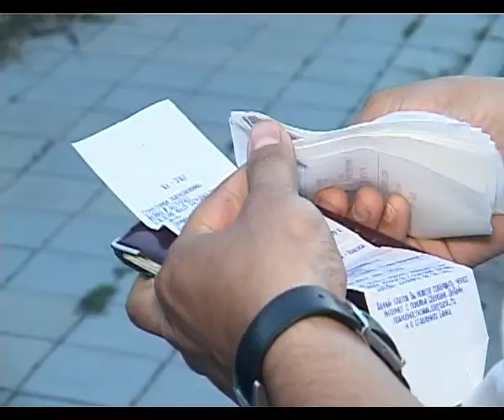В администрации города-курорта состоялось заседание общественного совета